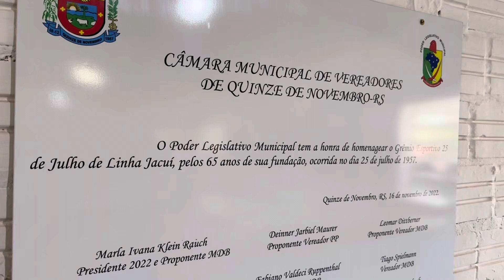Desfile Colono e Motorista reúne dezenas de veículos e lota salão da Linha Jacuí em XV de Novembro